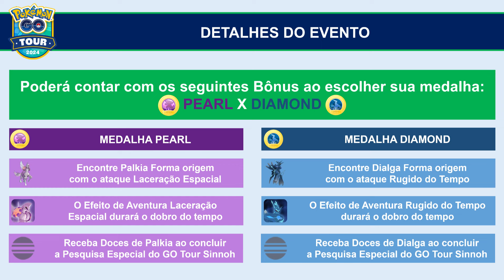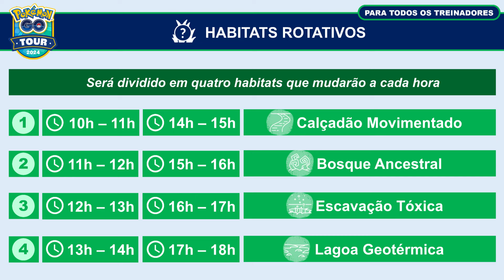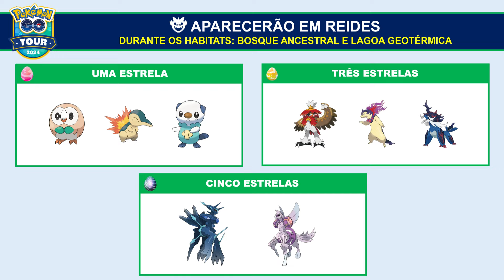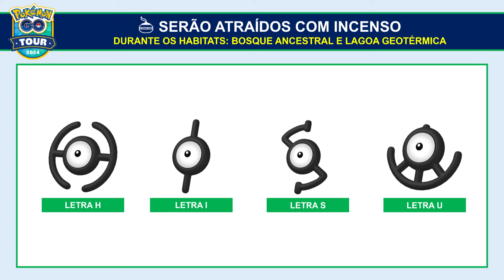Tudo o que sabemos sobre o Pokémon GO Tour: Sinnoh – Global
Veja todos os detalhes divulgados do Pokémon GO Tour: Sinnoh – Global. Será nos dias 24 e 25 de fevereiro de 2024.